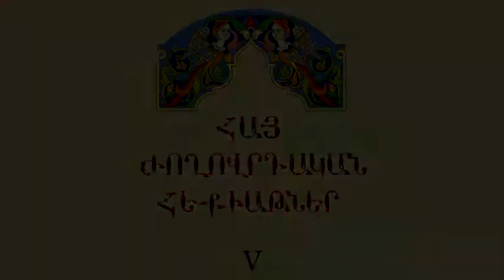Հայ Ժողովրդական Հեքիաթներ Բադարաքյը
Հատոր-V
Կարդում է Թամարա Պետրոսյանը
Հեքիաթը պատմել է Քարին Տակցի Արշակ Պետրոսյանը 1957թ. ամռանը Շուշիում։
Գրի է առել Մարգարիտ Գրիգորյանը։